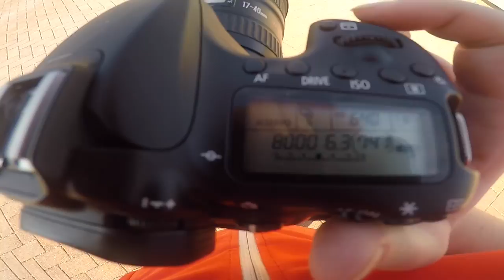Sunday Afternoon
A couple of weeks ago it felt like spring in winter and being able to leave the house without many layers I went to St. James Farm to take pictures.